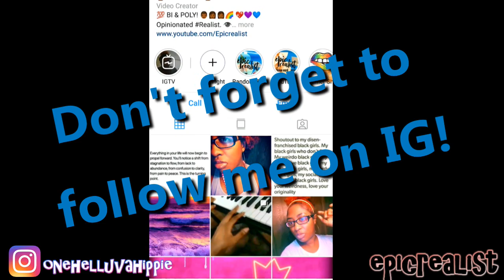☯ Spouses of Abused People... How Do THEY Feel/Cope/Live? Mental Illness | Epic Realist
READ HERE!

supercaliberealisticalwaysfuckingdopechic

Tags: "epic realist" "sexual abuse" "child abuse" molestation "child molestation" "rape" "aftermath" "healing" "PTSD" "depression"  "abuse"